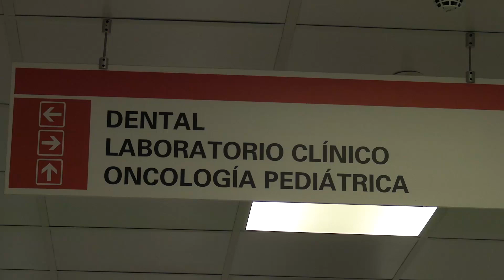LANZAN CAMPAÑA CONTRA CÁNCER INFANTIL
Con el propósito de visibilizar el tratamiento a los niños afectados de cáncer, la Unidad de Oncología Pedíatrica del HRA puso en marcha una hermosa campaña, que combina una leyenda japonesa, el origami y una conmovedora historia.